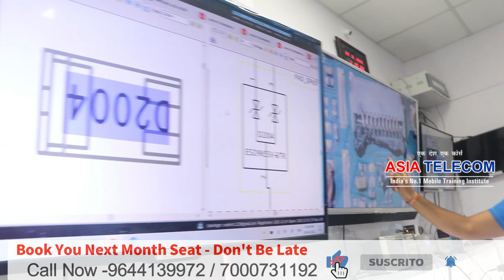STUDY गारंटी के साथ करते है No.1 institute - iPhone A8 CPU reball करवाया - सभी स्टूडेंट को